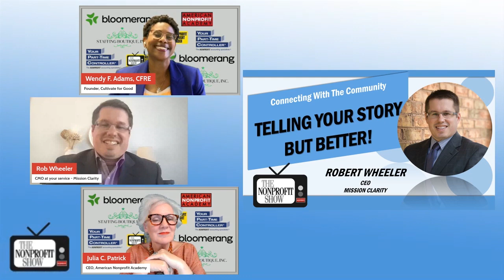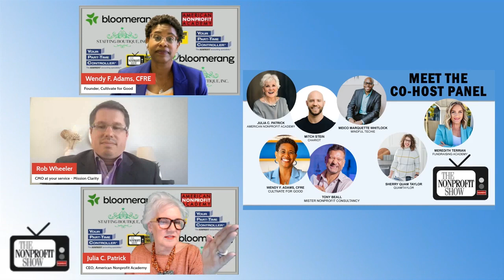Telling Your Nonprofit's Story - But Better!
This is a must-watch for anyone in the nonprofit world looking to refine their messaging and build stronger relationships with their supporters. Tune in on this candid discussion on how to stay mission-focused, engage your audience, and share a story that’s truly worth telling.

We dive deep into the importance of storytelling for nonprofits, featuring the wisdom of Robert Wheeler, CEO of Mission Clarity, and co-hosts, Wendy F. Adams, CFRE, cofounder of Cultivate for Good, and Julia Patrick--revolving around one central question: Is your nonprofit’s story worth telling?

Robert brings his years of experience to the table, focusing on the importance of clarifying a nonprofit’s mission, particularly in times of crisis. In a world where nonprofits are constantly called forward during moments of upheaval—be it natural disasters or economic shifts—the ability to tell a compelling and clear story is essential.

Wendy  adds her expertise, outlining how many organizations struggle to define and stay true to their mission. As she puts it, “If you don’t know what your mission is, there’s no way to stay on it.” This is a common pitfall for many nonprofits that get caught in what she refers to as the "drift," losing sight of the very essence of why they exist.

The trio explore how to strike the delicate balance between authenticity and vulnerability without slipping into victimhood. Robert underscores this balance, saying: “When you portray yourself as vulnerable without being a victim, you breed collaboration. But when you drift into victimhood, you breed competition.” This powerful statement reinforces the need for nonprofits to tell their story in a way that invites others to join their mission, rather than simply seeking sympathy.

You’ll walk away with a desire and new method to sharpen your nonprofit’s story!